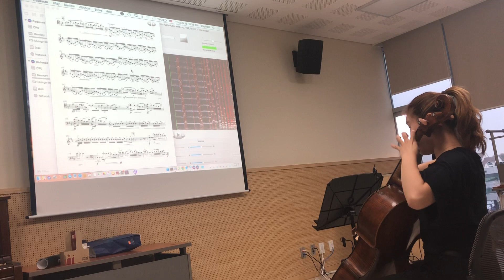Rehearsal of Dvořák Cello Concerto, 1st mvmt at Korea National University of Performing Arts (KNUA)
The first take of rehearsing 1st mvmt of Dvořák Cello Concerto with Cadenza at Korea National University of Performing Arts (KNUA).

An "after-party" rehearsal by a cello student after a live demo by Prof. Christopher Raphael at KNUA on 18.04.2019.

Cadenza is available in Korean - 당신을 따르는 오케스트라